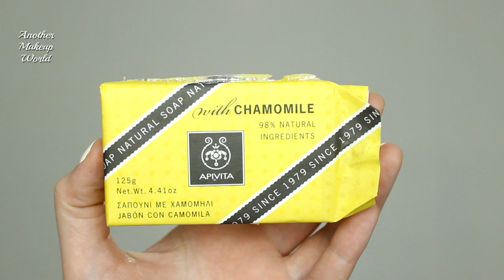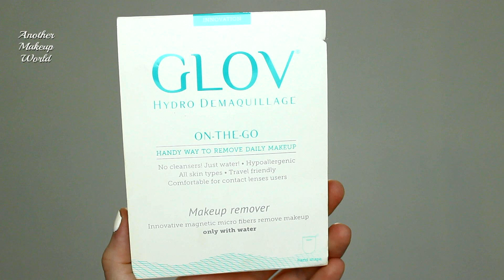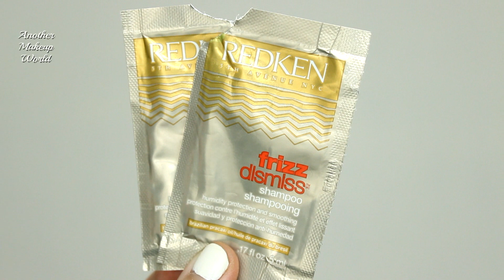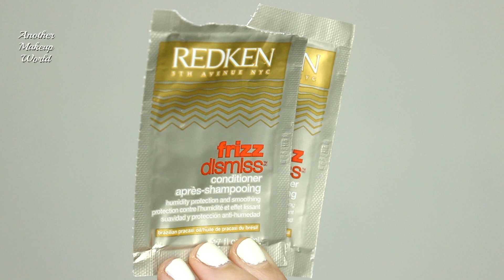EPIC Άδεια Προϊόντα | AnotherMakeupWorld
Ποια καλλυντικά τελειώσατε πρόσφατα; Κωνσταντίνα

😃 Β Ι Ν Τ Ε Ο R E V I E W S

😍 Β Ι Ν Τ Ε Ο Μ Ε Α Δ Ε Ι Α Π Ρ Ο Ι Ο Ν Τ Α

❓ FAQ
🎥 Κάμερα βίντεο Canon 600D Kit 18-55mm & EF 50mm f/1.8 STM

💄Κραγιόν W7 Mega Matte Lips (Sinful)

📮 Στείλτε μου ό,τι θέλετε (FAN MAIL)
Όνομα: Nuera.gr Υπόψη AnotherMakeUpWorld
Οδός: Πλατεία Αεροπορίας 2 (οδός Αριστάρχου)
ΤΚ: 163 41
Περιοχή: Ηλιούπολη Αττικής, Ελλάδα

🔧 Το μοναδικό μαγαζί από όπου αγοράζω & επισκευάζω τις ηλεκτρικές μου συσκευές (laptop, κινητό, μπαταρίες, κάμερες)